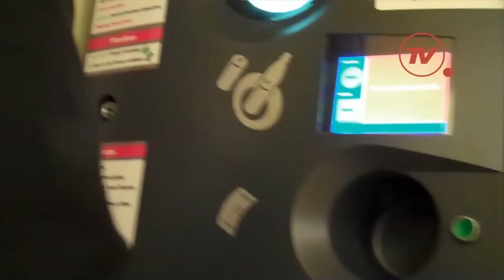mabacher hilft pfandtastisch — Quickie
Im Zuge meiner re:publica-Reise nach Deutschland hat mich mein übermäßiger Red Bull Konsum auf eine deutsche eigenheit aufmerksam gemacht. Das Dosenpfand.

Dank Raul und seinen Sozialhelden wußte ich bereits theoretisch vom Dosenpfand und der Aktion „Pfandtastisch Helfen". Großartige Sache, die mit großem Vergnügen selbst mal getestet hab!

Quickie:
Ich bezeichne Quickies als schnell gefilmte Handy-Videos ohne extra Ton.
Hoffe Ihr habt trotzdem Freude beim anschauen.